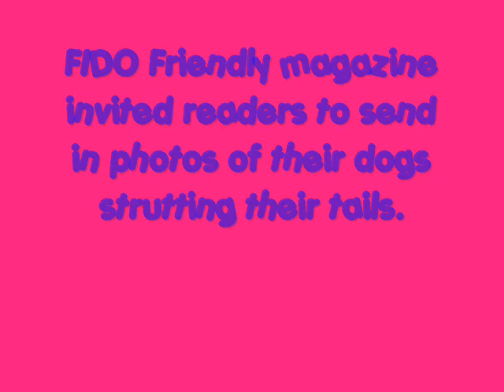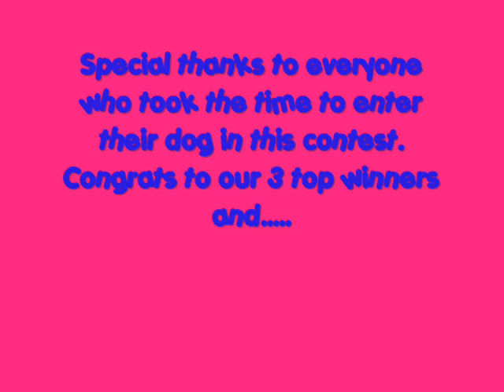FIDO Friendly magazine Dog Tails contest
FIDO Friendly magazine asked readers to send in pictures of their dogs strutting their tails. These are the "end" results. (pun intended). Enter our tongues and tails contests by learning more and logging onto for details. Three dogs won huge prizes, 50 will appear in the December 2010 issue, and you all are YouTube stars now!